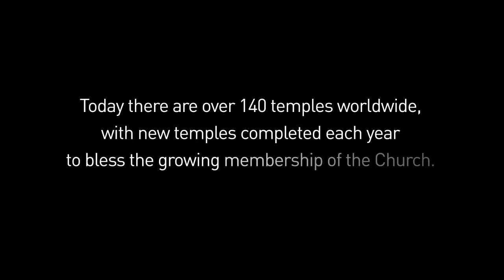Latter-day Saint Temples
Explore the significance of temples and temple worship for members of The Church of Jesus Christ of Latter-day Saints. The difference between chapels, where Latter-day Saints meet for regular Sunday worship, and temples is also explained.